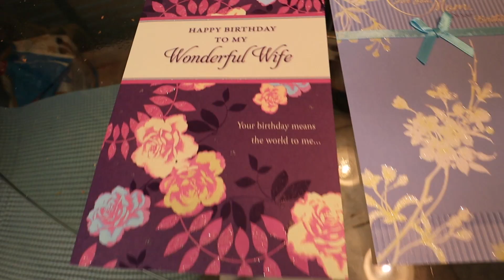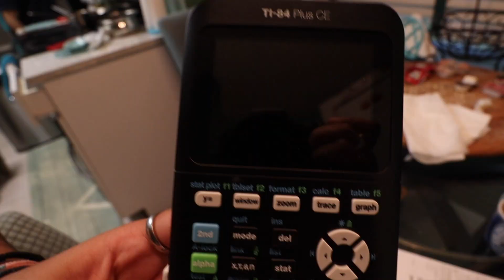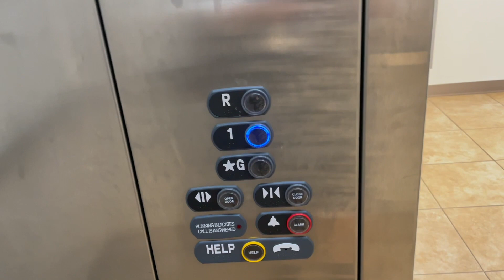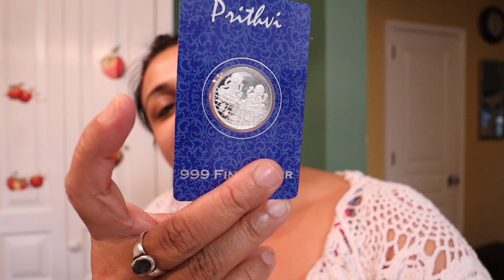My Best Birthday Celebration Vlog !!! | Special DIML | Simple Living Wise Thinking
My Best Birthday Celebration Vlog !!! | Special DIML | Birthday Vlog

Hi friends, in this vlog I have shared a special day in my life as it is my birthday today. So I have shared what are the things we need in my birthday. I hope you will like this vlog.